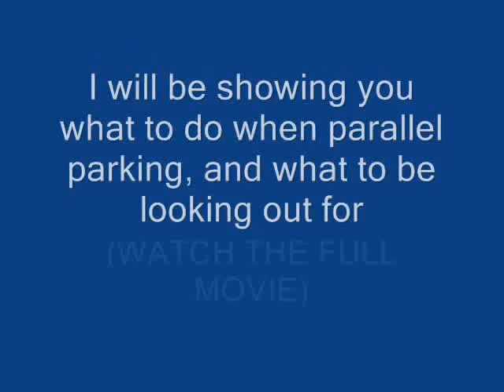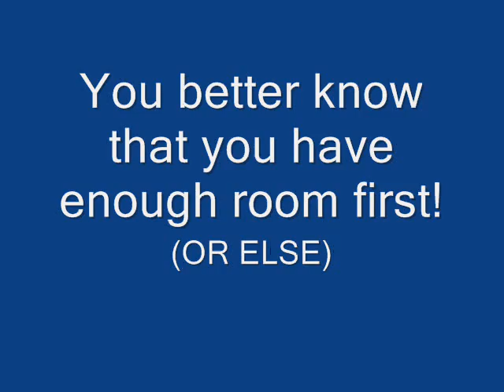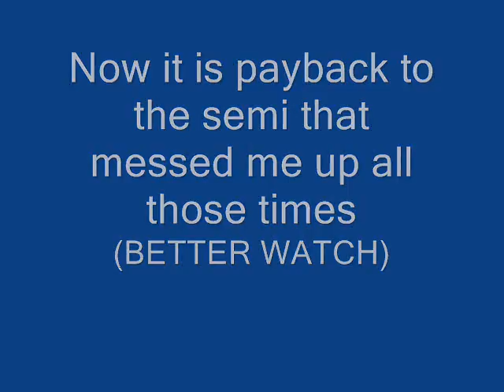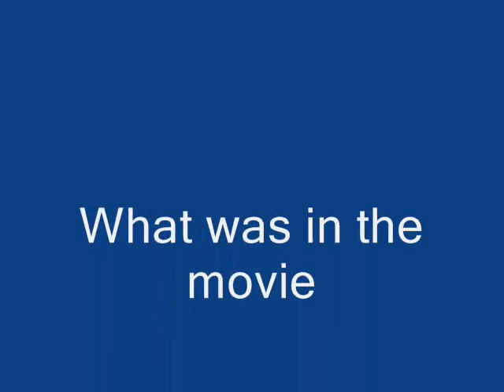How to Parallel Park